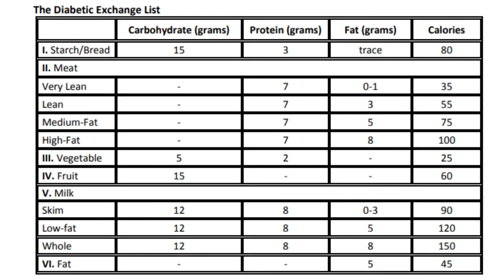Can diabetics eat steak?-Is Beef Steak Bad for Your Blood Sugar?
A diet strong in red meat has been related to a number of chronic illnesses, including diabetes. Certain cuts of red meat, however, may be more dangerous to diabetics than others. Marbling refers to the white fat that can be observed throughout a cut of beef and is primarily saturated fat. Saturated fat has been shown to increase insulin resistance and inflammation.
Is Beef Steak Bad for Your Blood Sugar?
As a source of protein and fats, red meat does not raise blood glucose levels instantly. We need carbohydrates, fats, and protein in our diets to keep our bodies running at their optimal level. In order to optimize overall health, weight control, and reduce inflammation in our bodies, saturated fat consumption should be restricted at less than 10% of total calorie consumption. Reduced-fat ground beef or removing the fat from steak pieces before cooking are good options if you want to eat red meat.
Meats That Are Safe For Diabetics
Diabetics must choose lean meats to reduce their intake of bad fats. Diabetic Exchange List can help with this.

It was produced by a joint committee of the American Diabetes Association and the American Dietetic Association, and it shows meat selections ranked by their protein, fat, and calorie content.